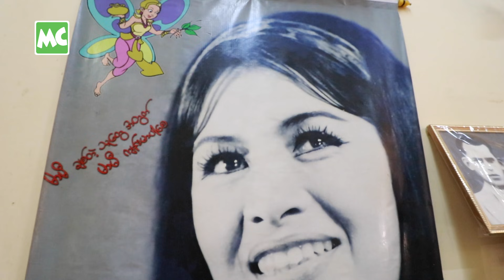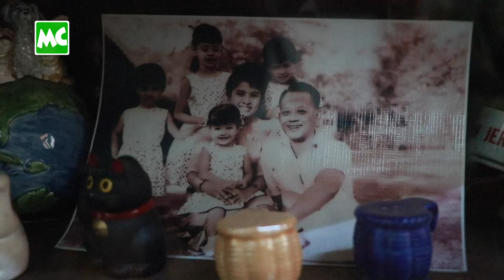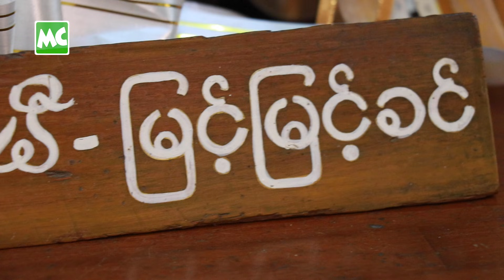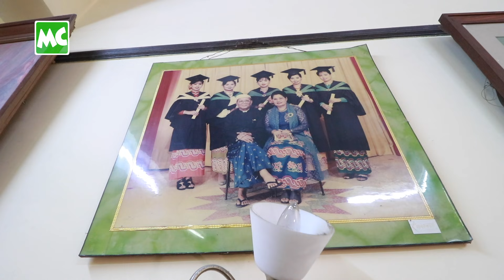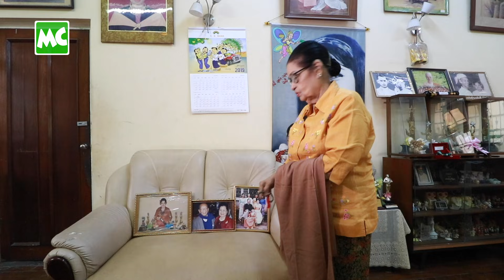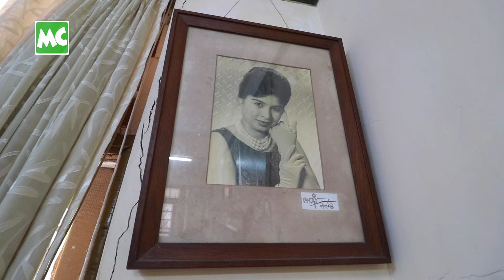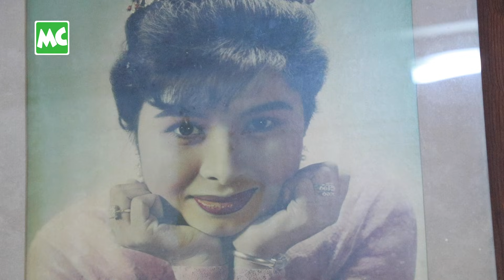တစ်သက်တာ ရုပ်ရှင် အကယ်ဒမီဆုရှင် ဒေါ်မြင့်မြင့်ခင် နှင့် ခဏတာ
"အသက် (၁၅) နှစ်ကတည်းက ရုပ်ရှင် စရိုက်ခဲ့တာ ဆိုတော့ အခု အသက် (၈၅) နှစ် မှာ အနုပညာသက်တမ်း (၇၀) ရှိပါပြီ” လို့ပြောလာတဲ့ ရုပ်ရှင် တစ်သက်တာ အကယ်ဒမီဆုရှင်၊ စွယ်စုံရ သရုပ်ဆောင် ဒေါ်မြင့်မြင့်ခင် ရဲ့ အနုပညာ ဖြတ်သန်းမှု။

@Myanmar Celebrity Update: Veteran Actress Daw Myint Myint Khin shares about her 70 Years Artist Career.